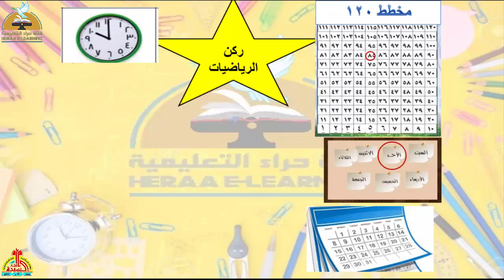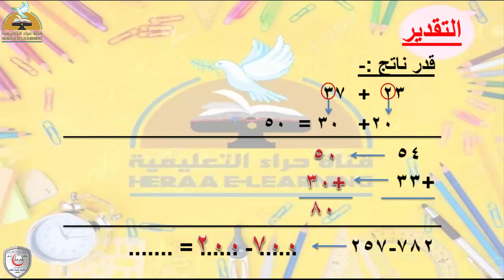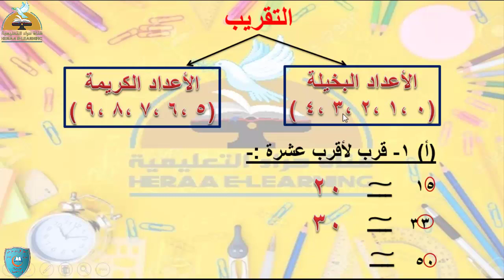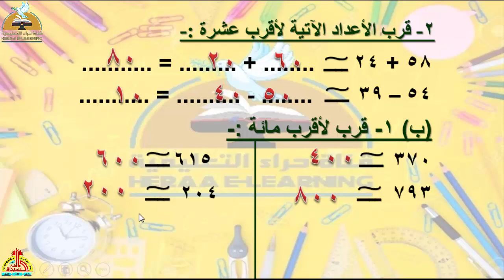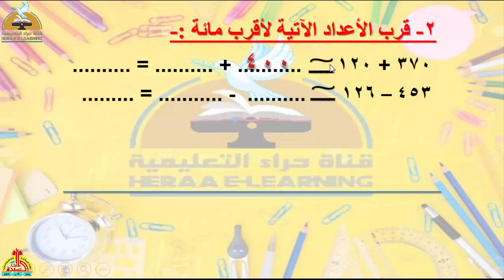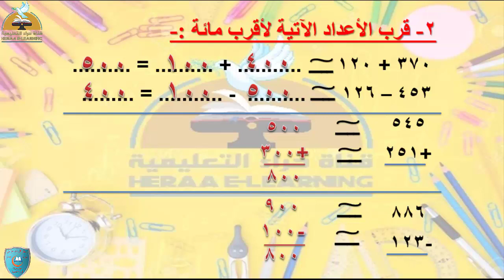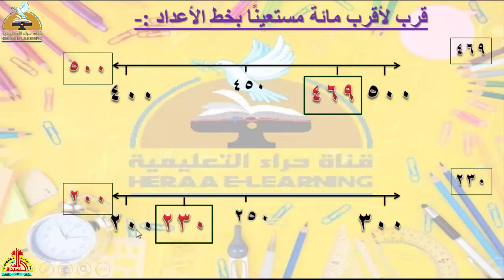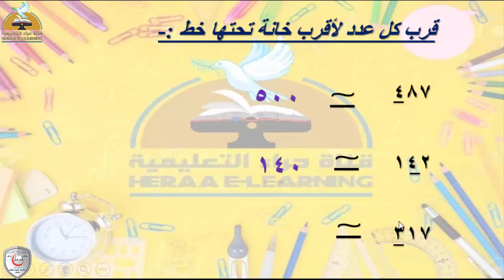التقدير و التقريب - رياضيات - تانية ابتدائى#قناة_حراء_التعليمية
التقدير و التقريب - رياضيات